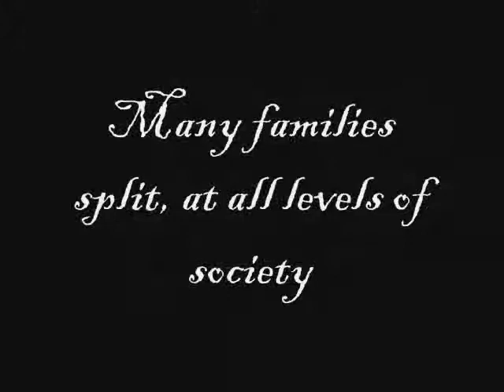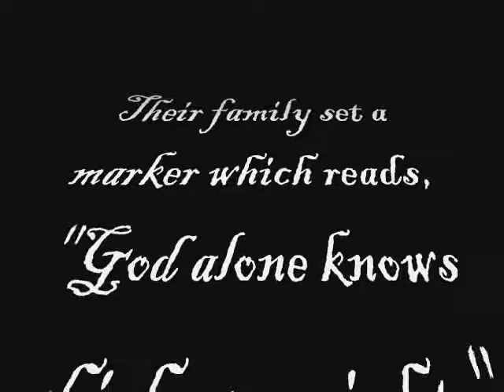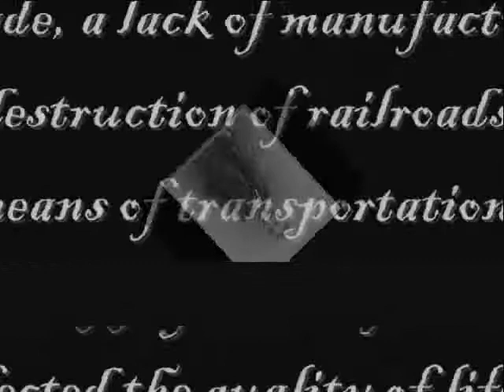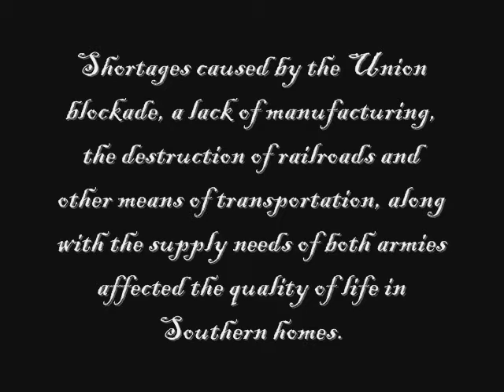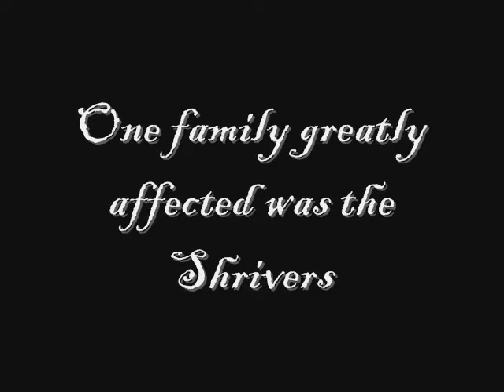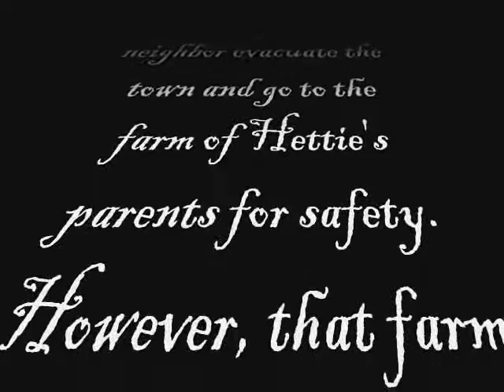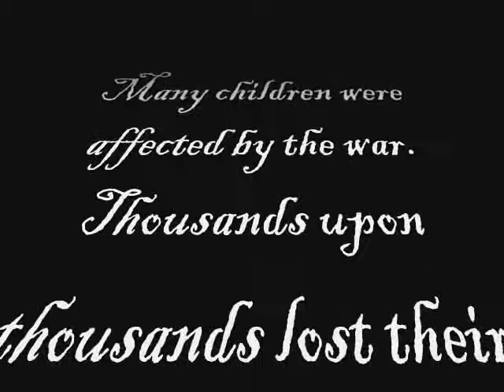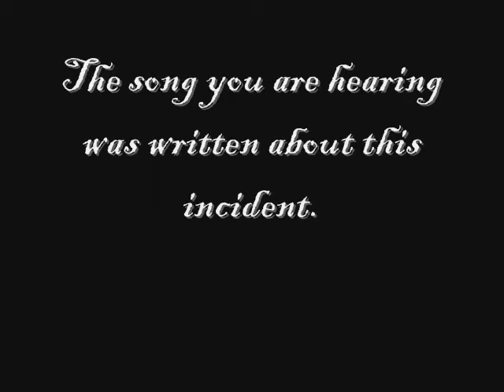Orphan Brigade GRREC Movie Maker Part I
Part of TAH II History Grant Year 3